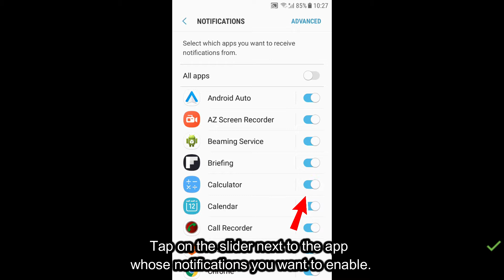How to enable app notifications on Android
Learn how to (re)activate receiving notifications from apps (Sony, LG, Samsung, Xiaomi, Huawei, etc.)

Device used: Samsung Galaxy A3 (2017), running on Android 7. The steps described in the video may vary from one device to another.